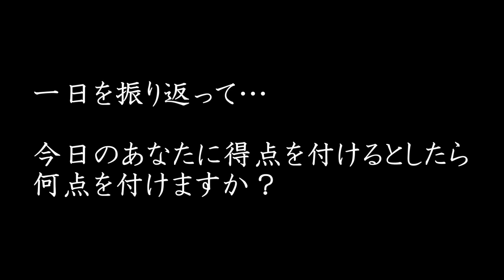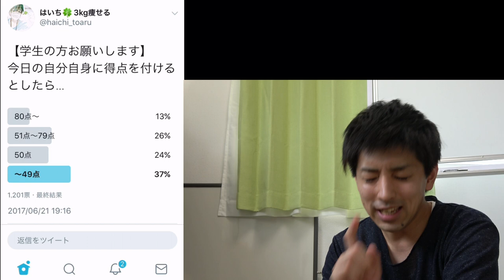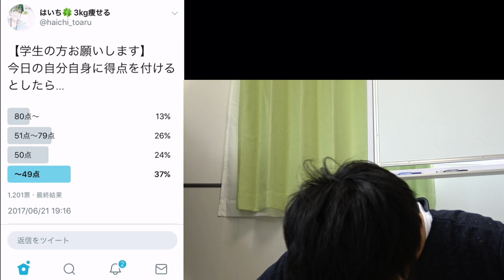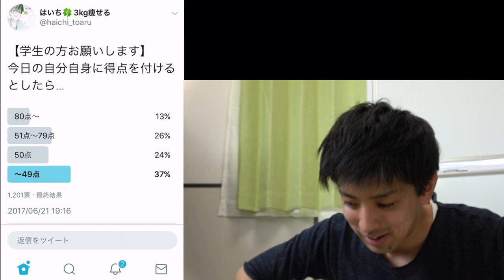今日のあなたは何点ですか？